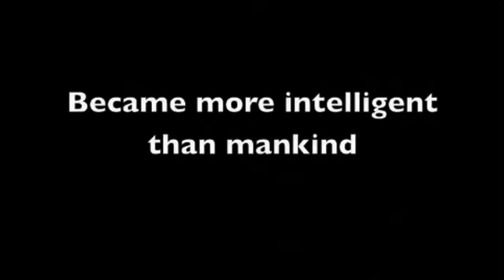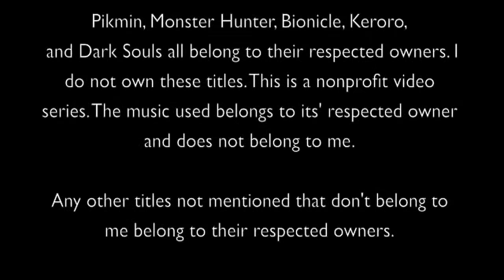Twig & Pik-pik Season IV Ep. 7 [Pikmin Plush]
Twig meets Reki again? How? find out!
The scene at the start is from episode 10 of the first season.

SORRY THE EPISODE IS 20MiNUTES. IT IS LOBNG/

YOU DON'T HAVE WHAT IT TAKES AFTER ALL!